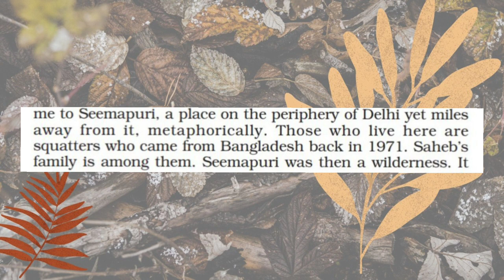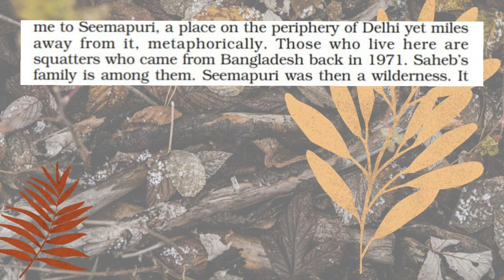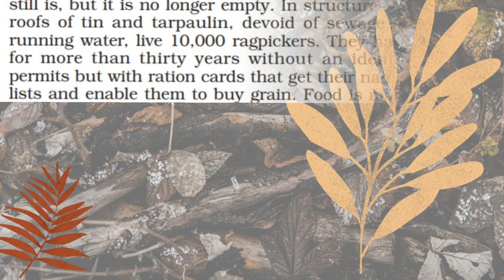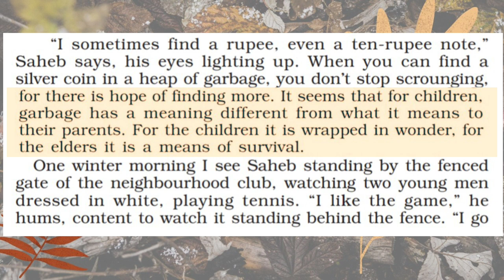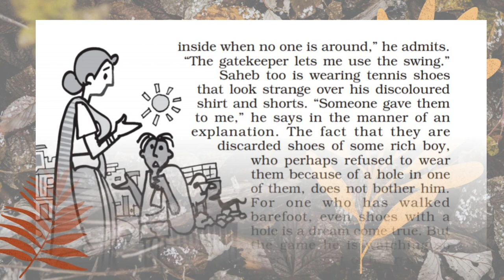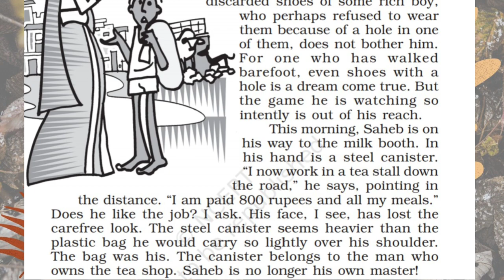Flamingo-Lost spring: stories of stolen childhood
Chapter 2 of Flamingo,
lecture 2
Class XII